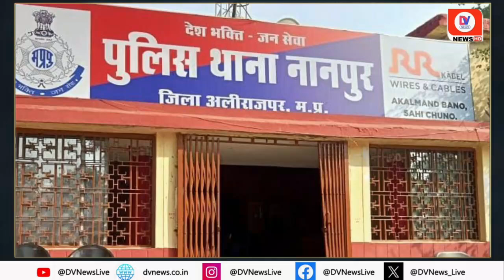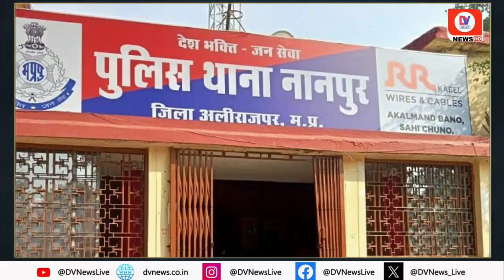Alirajpur: Nanpur Police की बड़ी कार्यवाही, अवैध रूप से गोवंश से भरे वाहन को पकड़ने में पाई सफलता!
In Alirajpur district of Madhya Pradesh, Nanpur police chased and caught a crowd full of illegal bovine animals and dogs. Hindu society congratulated the Nanpur police station in-charge on this action, while yesterday Bajrang Dal and other community people resigned a few hours later. The action taken will continue in future as well. In Alirajpur district of Madhya Pradesh, Nanpur police chased and caught a pickup carrying illegal bovine animals. On 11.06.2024, Nanpur police station received information from an informer that an illegal vehicle carrying illegal bovine animals was coming from Kukshi. In view of the information report, a team was formed under the leadership of police station in-charge Nanpur Unni Mukesh Kanasiya under the guidance of senior officer Additional Superintendent of Police Mr. Pradeep Patel and S.D.O.P. Jobat Neeraj Namdev and vehicle checking was done. During checking, a vehicle was suddenly stopped and the driver of the pick up vehicle was going to drive away with the vehicle which was stopped by the easy efforts of the checking force and while checking, 07 cattle stuffed with illegal and cruel material were found in the pick up vehicle, all the cattle were safely taken to Gaushala Nanpur, a crime has been registered against the accused and the driver and his associate in Nanpur Police Station, the accused has been arrested and sent to the court of Alirapur.

About Channel:-

Channel Links:-